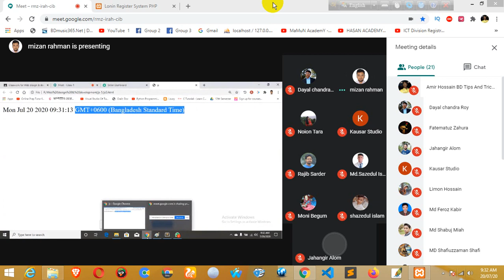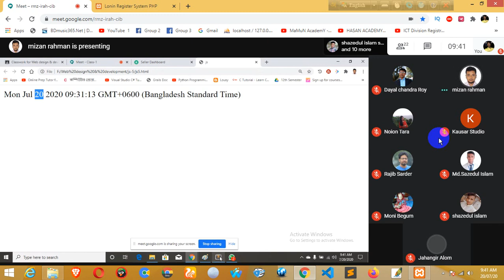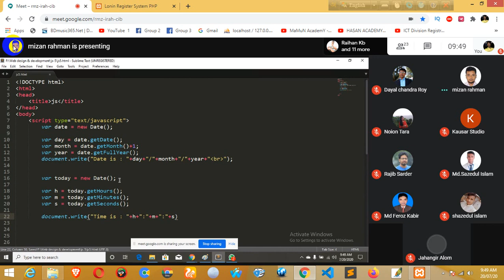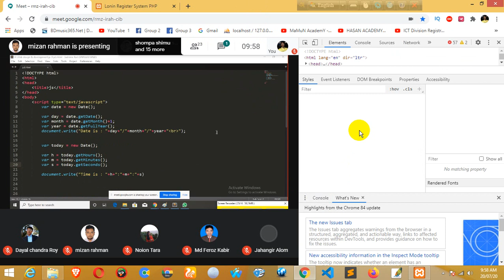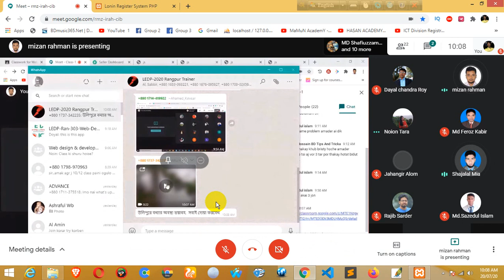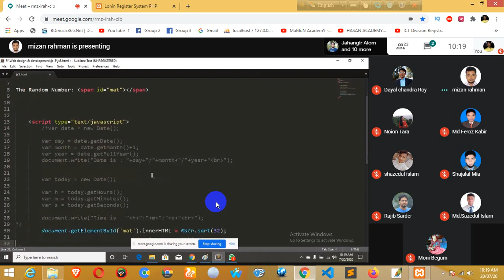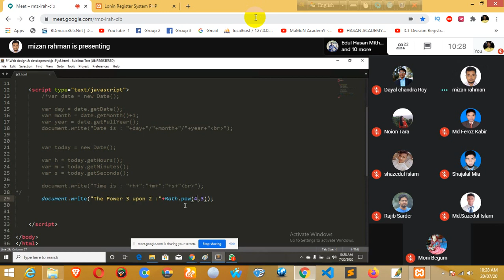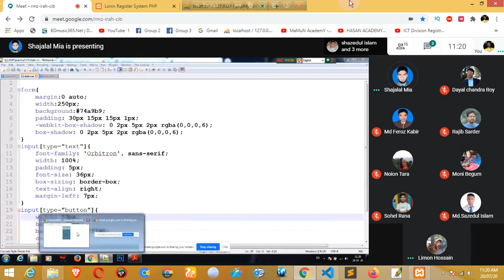Web Design And Development LEDP Project Class Part - 5